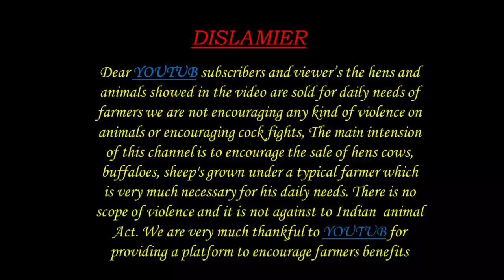పొట్టేళ్ళు sheep Rams Bakra 9177504318